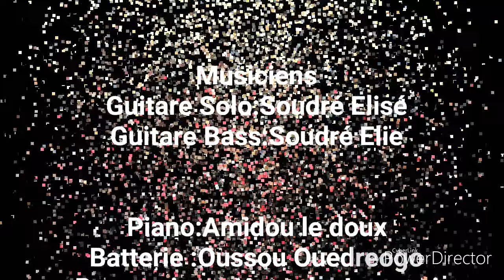Awetou feat frère Malhkom Nimoro